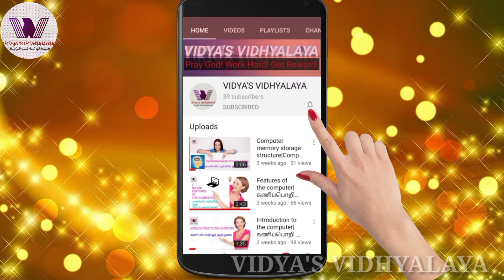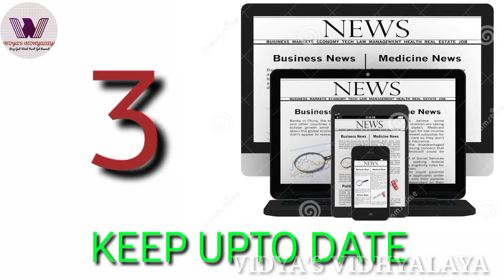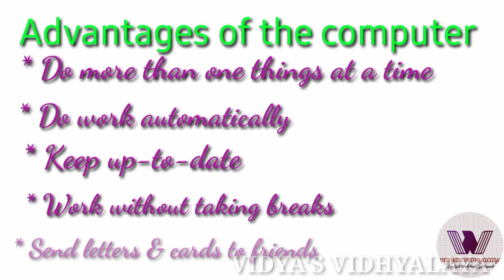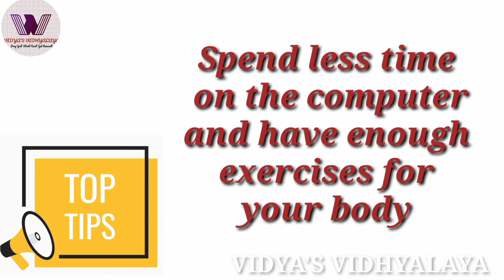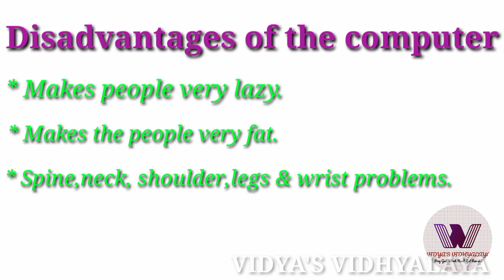Advantages&disadvantages of the computer in Tamil|கணிப்பொறியின் நிறை, குறைகள்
In this video we are going to discuss about advantages and disadvantages of the computer.
tips for how to use the computer.
uses of keys in the keyboard.
Number keys, alphabet keys,arrow keys, special keys, navigation keys.
ABOUT IBM Computers.
Meaning for the
Caret Browsing.

Advantagesofthecomputer,disadvantagesofthe computer,lazy,games,exercise,walk, கணிப்பொறியின்நிறைகள், கணிப்பொறியின்குறைகள்,
partsofthecomputer,computerparts,computeranditsparts computerhardware,software ,hardware,computer,microsoft word,linux,unix,keyboard,keys,numberkeys, alphabetkeys, navigationkeys

Advantages&disadvantages of the computer in Tamil|கணிப்பொறியின் நிறை, குறை

Introductiontothecomputer, computer fundamentals, computerbasics,
Startthecomputer, shutdown, computer,
Mouse, mousepointer,smallarrow,click, double click,Advantagesofthecomputer,disadvantagesofthe computer,lazy,games,exercise,walk, கணிப்பொறியின்நிறைகள், கணிப்பொறியின்குறைகள்,
சுட்டி, சுட்டியின்பயன்கள், சுட்டியைகையாளுதல்,